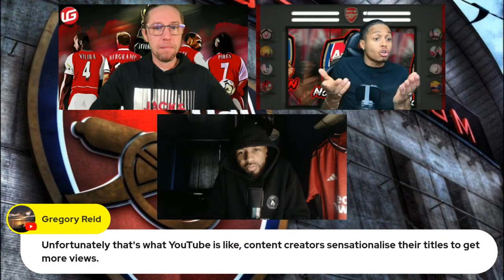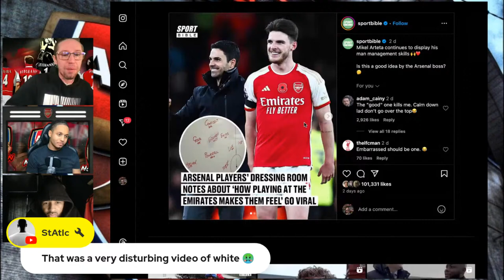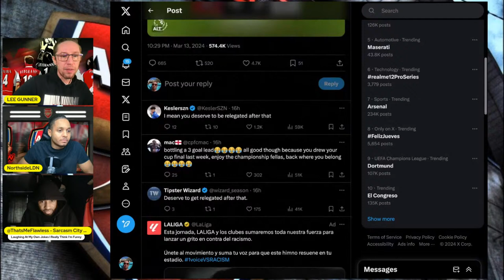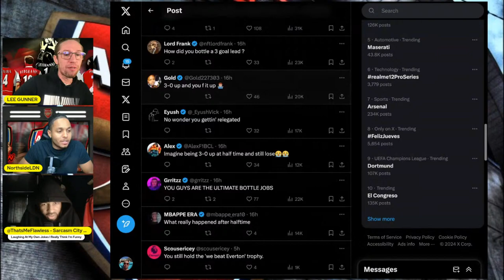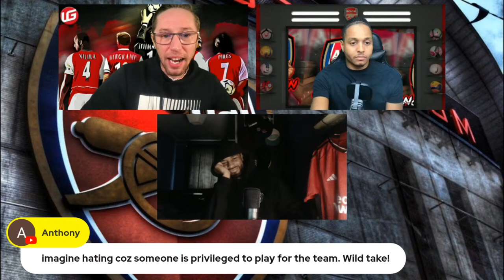🚨ARSENAL ARE NOT SCARY, WORLD CLASS OR UNSTOPPABLE✅FT